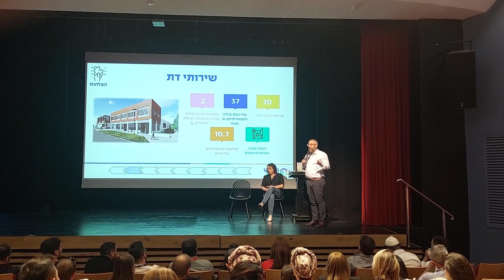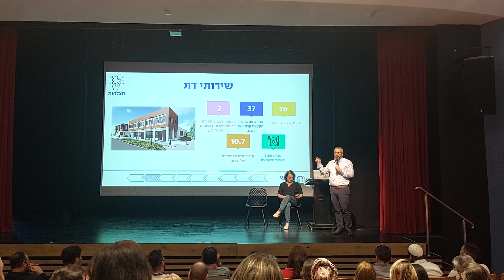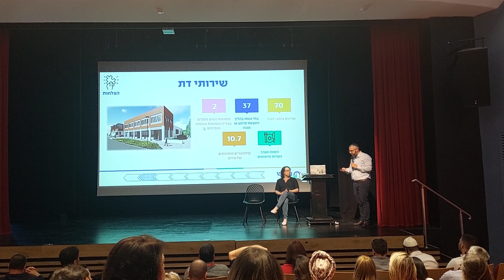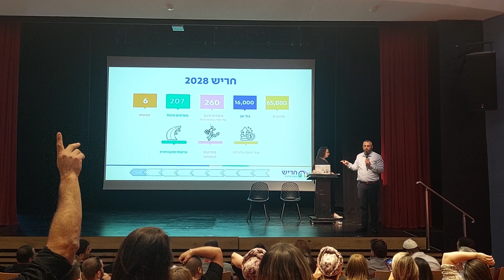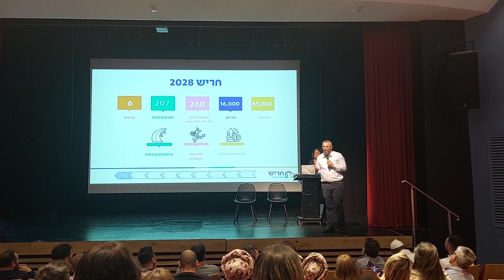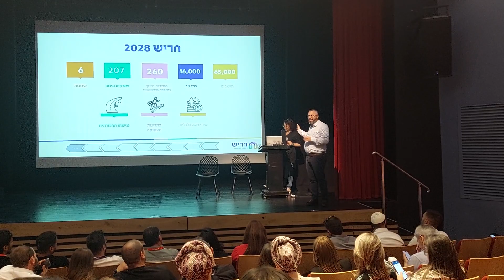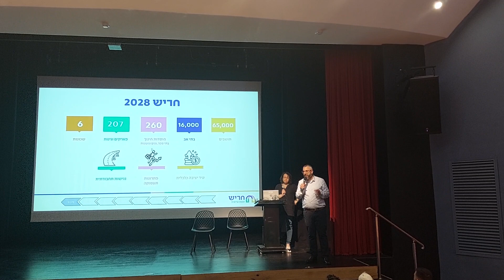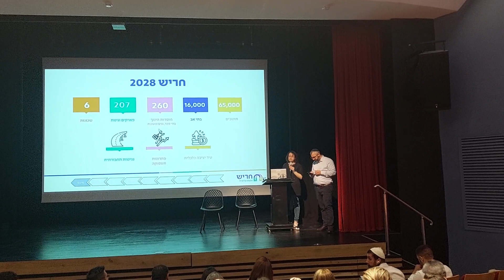Фильм 7/10 27.04.2023 год. Хариш. Выступление мэра Ицхак Кешет о инфракструктуре на ближайшие 5 лет